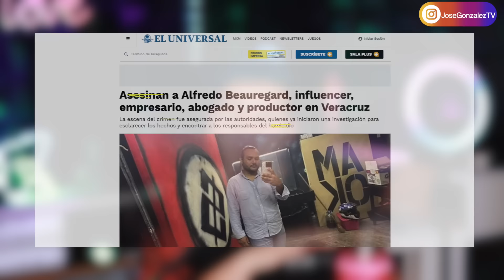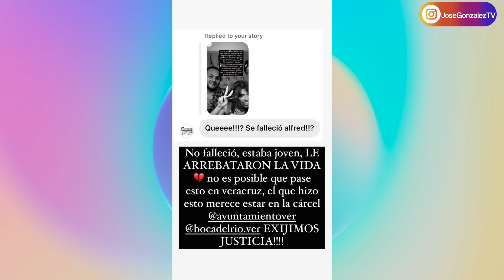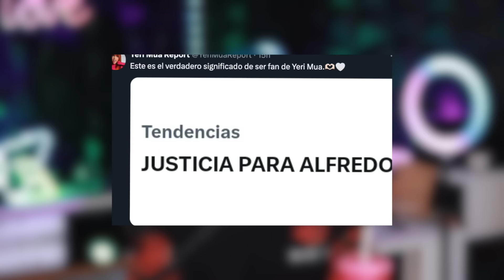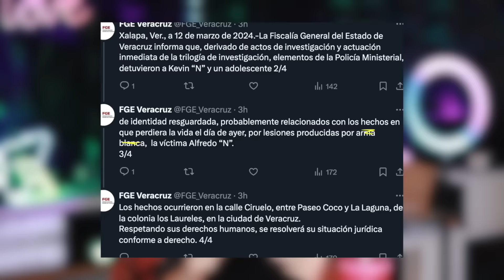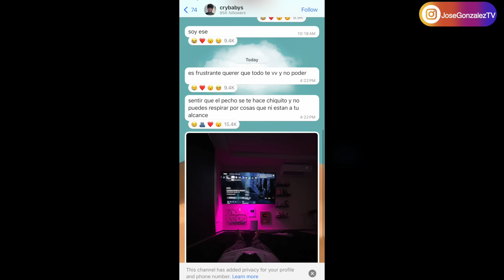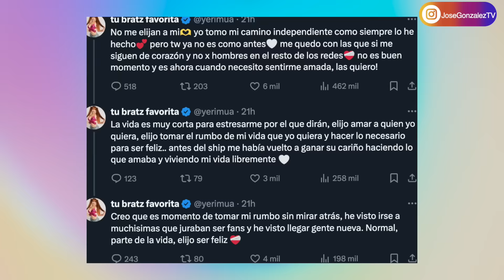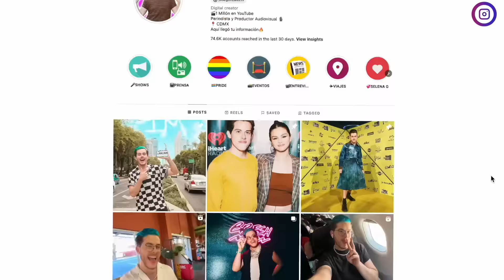AMIGO DE YERI MUA FALLECE! YERI FILTRA A SU NOVIO Y CRY RESPONDE?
AMIGO DE YERI MUA FALLECE! YERI REACCIONA DEVASTADA! FILTRA A SU NOVIO?

Alfredo Beauregard, amigo de Yeri Mua falleció y así reaccionó ella. Además filtraría su relación con Jey F.